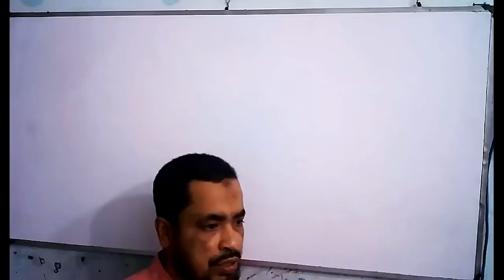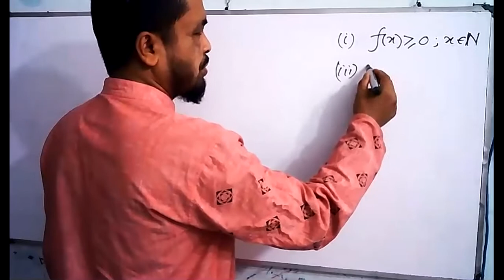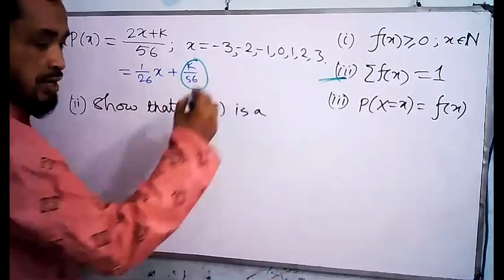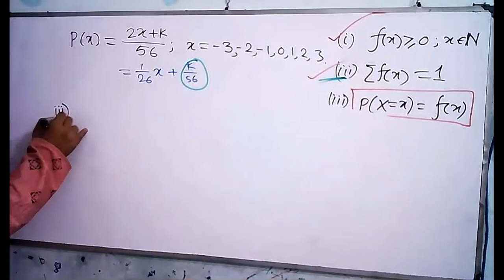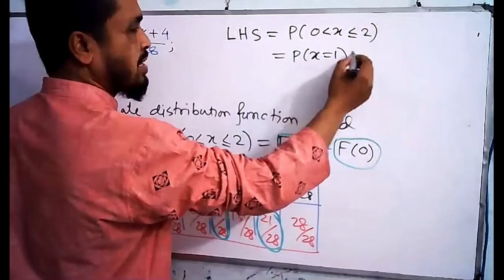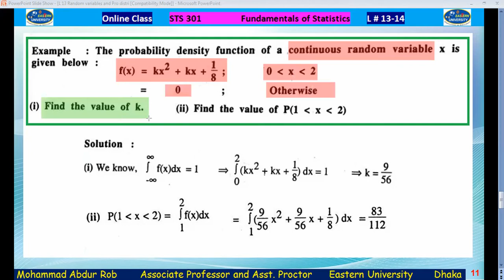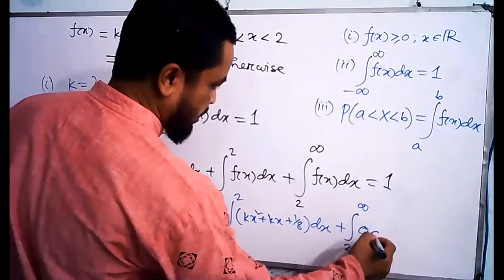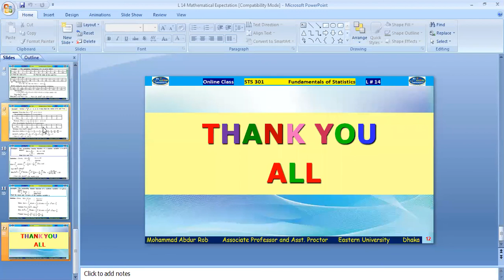STS 301 (Random Variables & Pro function)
M AbdurRob, Associate Professor, Eastern University, Dhaka